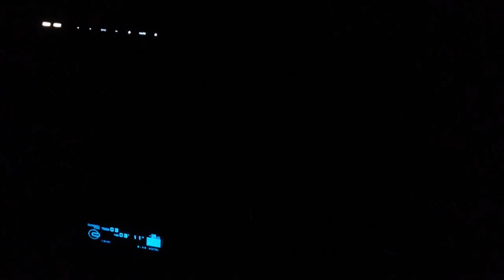Scan Genesis dex-p01